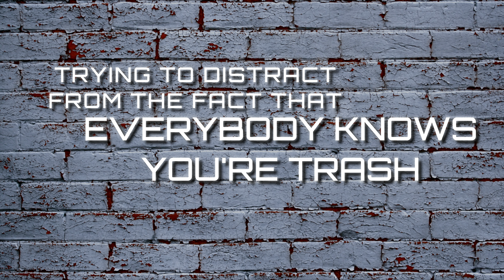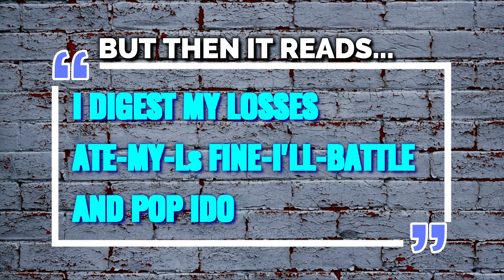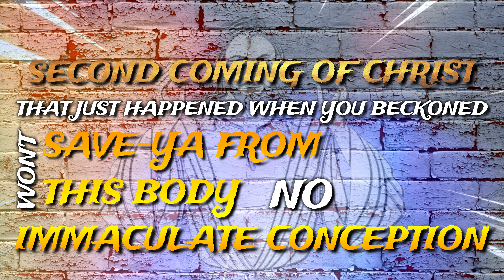DAVIS - 32 CALIBER [CODI IDOC DISS] (LYRIC VIDEO) 4K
Check out the diss track/battle verse "32 CALIBER" as Davis' goes against Codi Idoc and for the FIRST TIME in WhatsRapp BattleGrounds history see the full visualization of the lyrics come to life ON SCREEN in 4K.